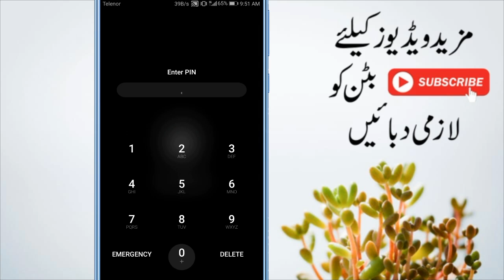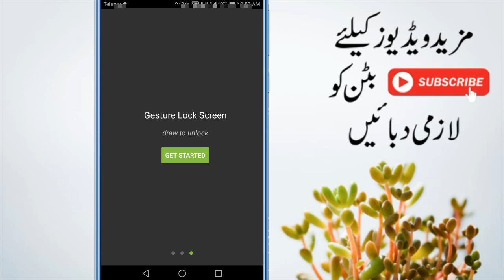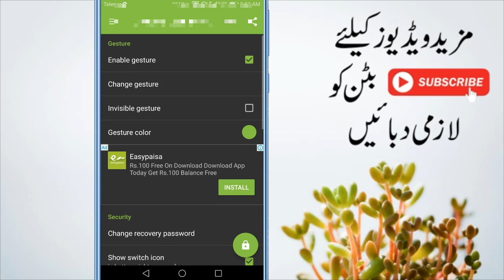Most Unique Android Smartphone App || Must Try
hello friends today we will know about Most Unique Android Smartphone App || Must Try and i hope you will love it

Owener (Alizaib)